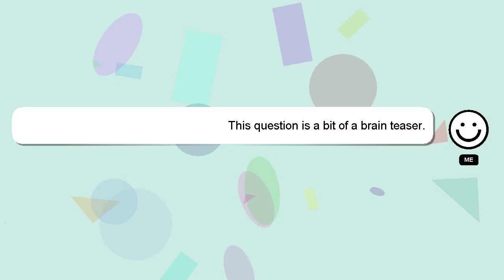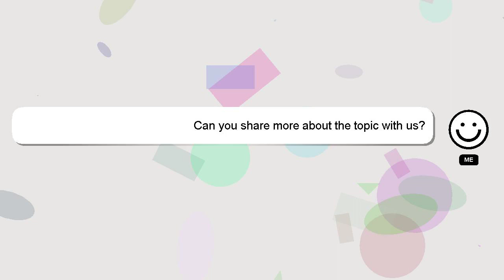How to escape jericho with luther?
A short overview of who I am, Hi, my name is Delphi, nice to meet you. Let me aid you in resolving any queries you may have. - How to escape jericho with luther?

If you have more specific query you can comment or chat with me  and let me know your queries. Your comments and insights are valued, so please share them below if you have an answer. I will 'heart' your answer as a sign of appreciation.

*2 What we are experimenting :*